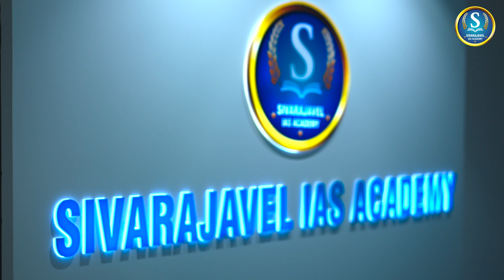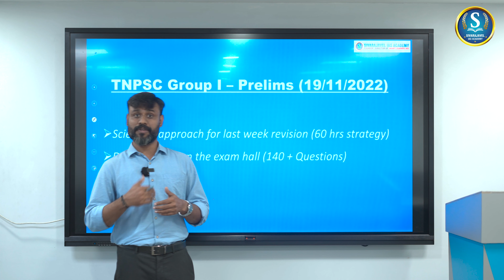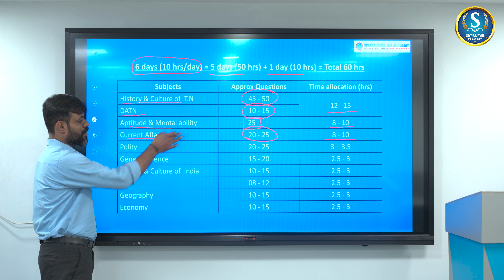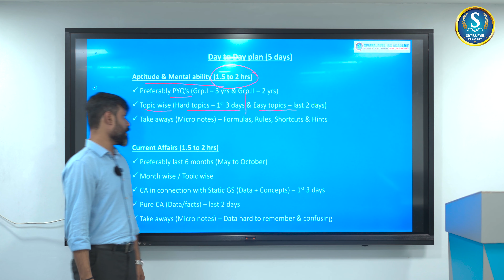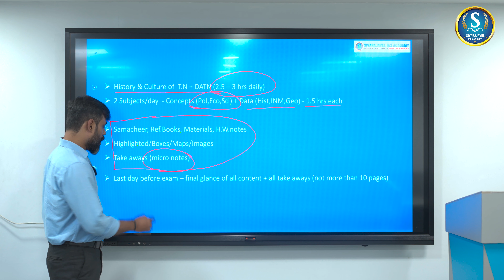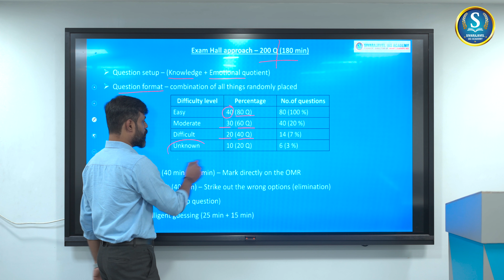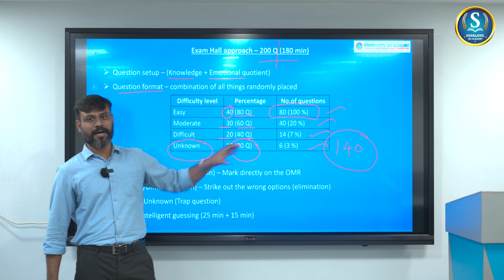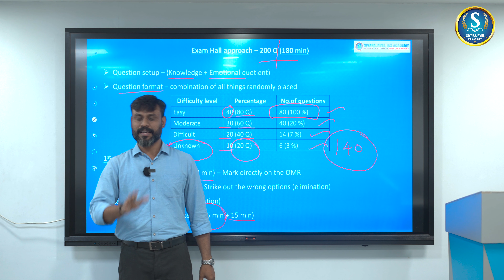'Trap Questions-அ எப்படி கண்டுபிடிக்கிறது?' | 60 hour plan for TNPSC Group-1 Prelims 2022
Powerpoint Presentation in the video : shorturl.at/sFOTY

In this video Mr.S.Vivekanandan, Our Student Co-Ordinator & Faculty explains the 60 hour simple methodology to be followed by students to confidently clear tnpsc prelims 2022. His analysis is based on scientific analysis of previous exam patterns.

SIVARAJAVEL IAS ACADEMY provides effective guidance and Intensive Classroom / Online Coaching to aspirants preparing for the coveted higher Civil Services including IAS / IPS / IFS / IRS conducted by UPSC.

We also provide personalised Classroom / Online Coaching for candidates aspiring to enter the State Civil Services like Group 1 / Group 2 / Group 4 conducted by TNPSC

Why Join with Us?
- 24/7 availability of staffs for Mentorship of students.
- Study materials/ books sculpted with finest content.
- Student friendly environment provided by our institute.
- ‘Connect & Reconnect’ program for self analysis of students.